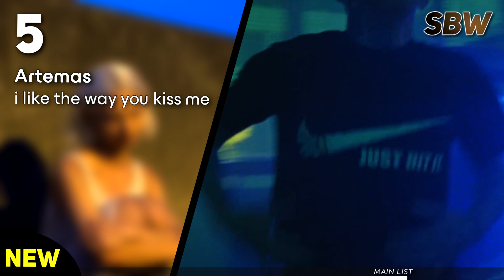Najlepsze Piosenki Tygodnia [#262] - 26.05 - 01.06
To chyba dobry czas na powrót: Nowy HUD, Nowe piosenki, Nowe rozdanie?
Po ekhm, udanym filmie podsumowującym eurowizje poczułem przypływ natchnienia aby odświeżyć moją najstarszą serie.

Timeline:
0:08 Propozycje
4:48 Główna Lista

Piosenka w intrze: Sabrina Carpenter - Thumbs